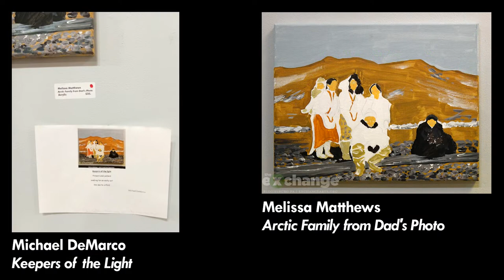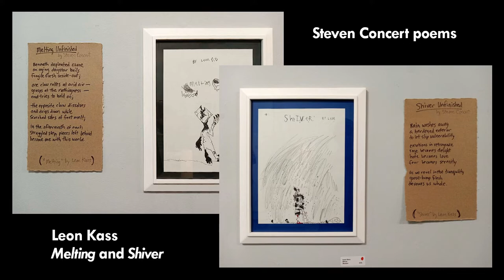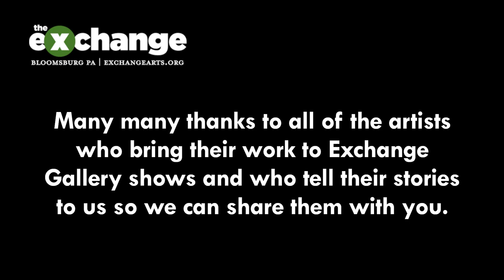The Exchange presents storytelling: "UFOs"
In conjunction with the exhibition "UFOs: UnFinished Objects" at the Exchange Gallery in Bloomsburg, Pa., in late summer and early fall of 2022, The Exchange hosted an evening of spoken word as our friends and neighbors shared stories and a song about UFOs -- objects unfinished, unidentified, and more.  The event took place in the Gallery on the evening of September 20th.

Participants included Tara MacNish, Paul Loomis, Leon Kass, Mary Lapos, Kat Holdren, and Magdi Jacobs, emceed by The Exchange's executive director, Oren B. Helbok.  Thanks as always to our soundman and videographer, William Jay.

To watch our first storytelling event, on the theme of "Catastrophes, Cataclysms & Calamities: Dealing with Disasters", for the second, on the theme of "Love", for the third, on the theme of "WILD", Our Youtube channel also has more than twenty live musical performances recorded here at The Exchange.

If you have a story that you would like to tell and/or a theme that we should consider for a future event, please get in touch: and . Visit the Gallery at 24 East Main Street in Bloomsburg.

A common idea among quiltmakers, the UnFinished Object may haunt many an artist.  But we chose to celebrate it in this exhibition: We asked artists to bring their unfinished artwork in any medium, 2D or 3D, for display in the Exchange Gallery, and 23 of them answered the call.  They live in five Pennsylvania counties and their 39 pieces included paintings, drawings, various mixed media, and (of course) quilts.  You can see photos of all of the work on our Web site at ExchangeArts.org/2022-exhibits.

In keeping with the theme, the show itself remained unfinished for weeks after it opened, as more and more work came in, deep into September; the last piece went up on the 20th of the month.  The River Poets (riverpoets.com) used pieces in the show as inspiration for poetry, and they held a reading in the Gallery on September 15th; the on-line slideshow includes photos of the poems with their associated artworks.

The show ran August 29th through October 7th.

To learn more about all of our programs, visit ExchangeArts.org.